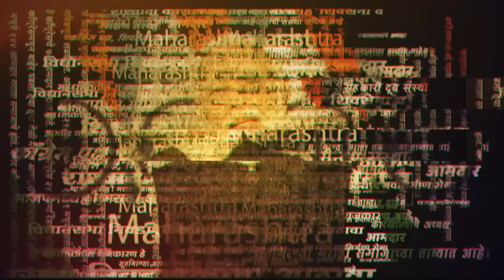Sakal Survey 2024 ; मुंबईत मशाल पेटणार की धनुष्यातून बाण सुटणार ? | Rahul Gadpale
सकाळ माध्यम समूहाकडून येत्या लोकसभा निवडणुकीच्या पार्श्वभूमीवर जनमत समजून घेण्याच्या हेतूनं सर्वेक्षण करण्यात आलं आहे.मुंबई आणि मुख्यमंत्री एकनाथ शिंदेंचा बालेकिल्ला किंवा ते ज्या ठाण्यातून येतात त्या ठाणे जिल्ह्यातील लोकसभा मतदारसंघाविषयी चर्चा करण्यासाठी सकाळच्या मुंबई आवृत्तीचे संपादक राहुल गडपाले यांनी हा सर्व्हे समजावून सांगितला आहे.

AY_NS_0224